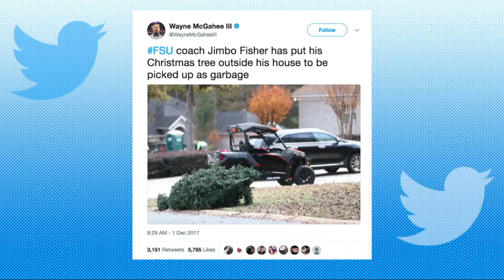New Texas A&M Coach Jimbo Fisher Dials Into The Dan Patrick Show | Full Interview | 12/6/17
New Texas A&M  head football coach Jimbo Fisher explains to Dan Patrick why he left Florida State for the Aggies, and what the real story was behind the Christmas tree he dumped on the curb back in Talahassee.